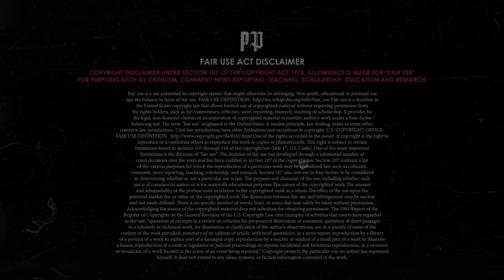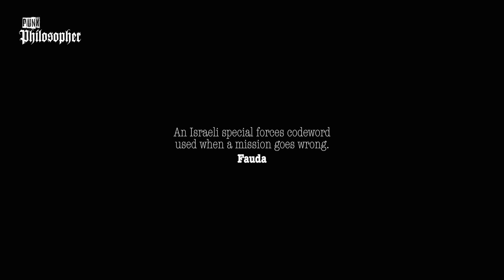Fauda review: TV Shows that don't suck | פאודה | Trailer | Season 5 | meaning | recommendation | HD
Fauda from Arabic: فوضى meaning "chaos"
Fauna is an Israeli television series developed by Lior Raz and Avi Issacharoff drawing on their experiences in the Israel Defense Forces. The series premiered on 15 February 2015. It tells the story of Doron, a commander in the Mista'arvim unit and his team; in the first season, they pursue a Hamas arch-terrorist known as "The Panther".

The first season was filmed in Kafr Qasim during the 2014 Israel–Gaza conflict. It premiered on 15 February 2015. The second season premiered on 31 December 2017. The third season takes place in the Gaza Strip and was aired in 2019 and 2020.
Internationally, the series is streamed by Netflix.
A fourth season dropped in early 2023.

Genre Action
Serial drama
Psychological thriller
Political thriller
Espionage thriller
Created by Lior Raz, Avi Issacharoff

Starring
Lior Raz, Hisham Sulliman, Shadi Mar'i [he], Laëtitia Eïdo, Tzachi Halevy, Yuval Segal, Neta Gerti, Tomer Kapon, Itzik Cohen, Rona-Lee Shimon

Composer Gilad Benamram

Country of origin Israel
Original languages Hebrew, Arabic